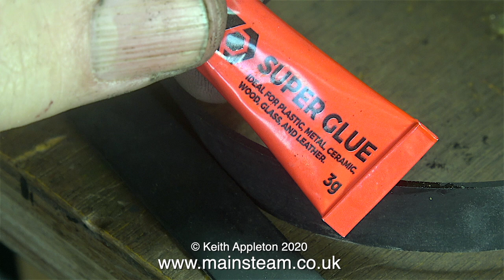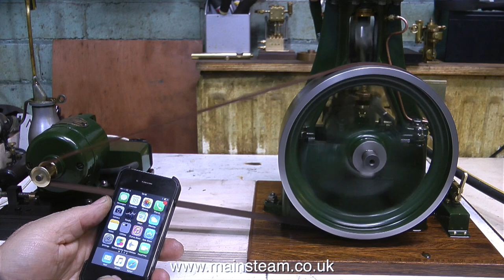SMALL STEAM POWERED GENERATORS - IN THE WORKSHOP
Small Steam Powered Generators. I am frequently asked the question "Why don't you couple your steam engines to Generators?" I have actually done this a few times. Here is a compilation of various Electricity Generators driven by Model Steam Engines in my workshop.